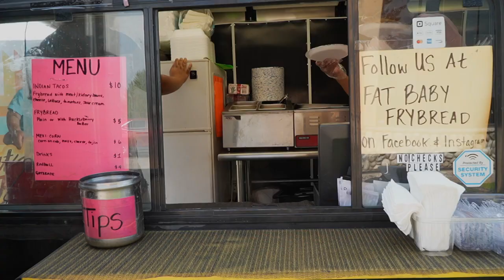Frybread: A look at the history of a popular food